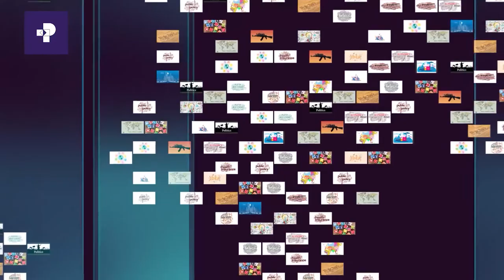PRIMELOGUE || Marii Haala Yeroo Magaala Finfinnee Irratti Taasifame | Kutaa 1ffaa